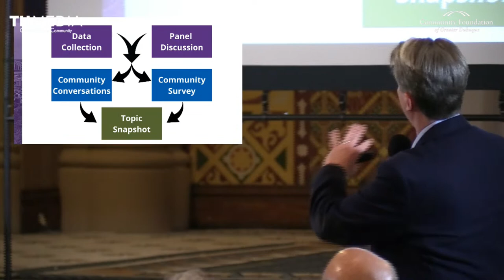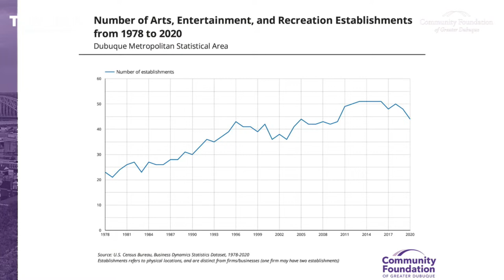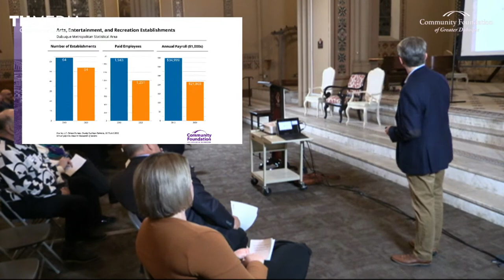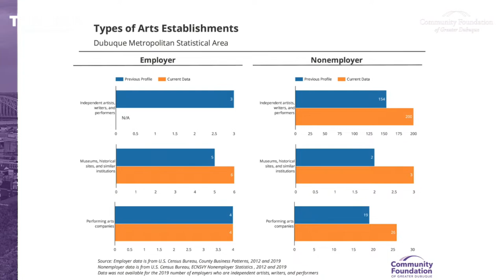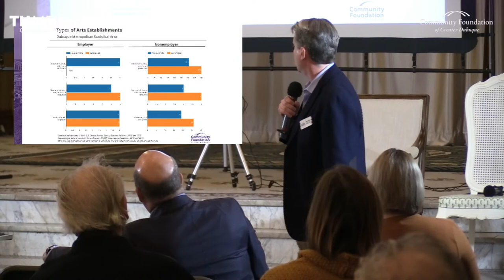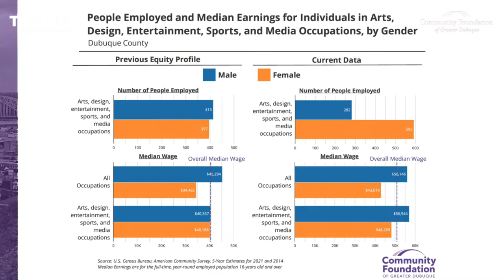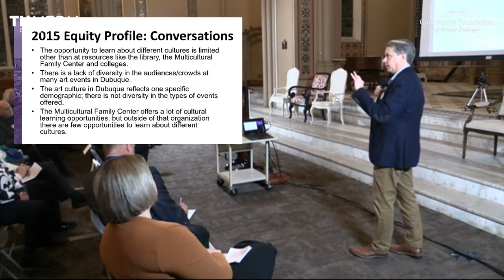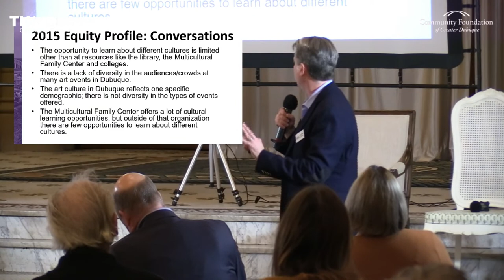Let's Learn about Arts and Culture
Event begins at 6:00 PM
The 5th of 7 Diversity, Equity, and Inclusion topics. Presented by TH Media at Steeple Square.
Supported by John Deere, Dubuque Area Chamber, Cottingham & Butler, Hodge, Northeast Iowa Community College, Greater Dubuque Development Corp, and Green State Credit Union